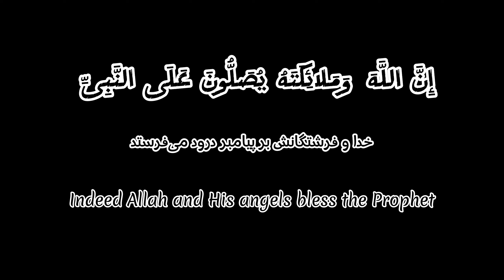Surah Ahzab quran | سورة الاحزاب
_____________🌻☘️ Quran Recitation☘️🌻 ______________

Quran Recitation Surah Al_Ahzab Aya 56.
تلاوة القرآن الكريم سورة الاحزاب آیه ۵۶.

الهم صلي علي محمد و آل محمد.